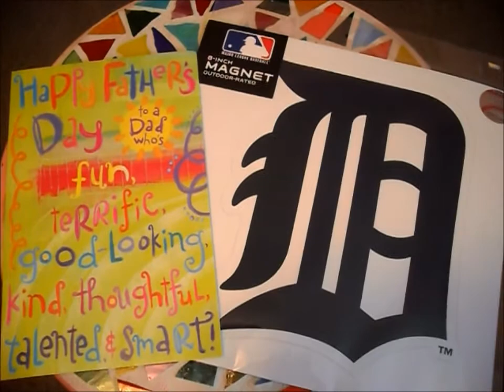My Life In June 2014 Vlog!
Hello Everyone! :]
In this video I am showing you all my life in the month of June in the year 2014. In this vlog, I am talking to you all about updates on my channel and in my life in general, and more. I hope you all have a wonderful day, and I will see you all in a new video next week!